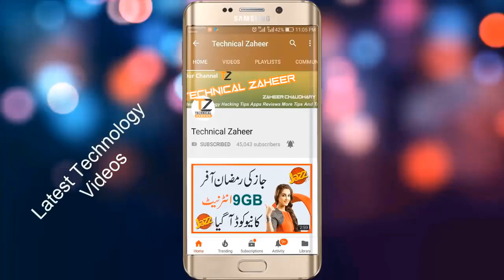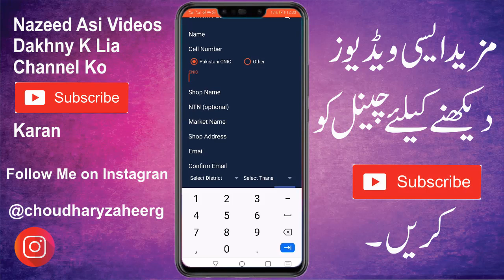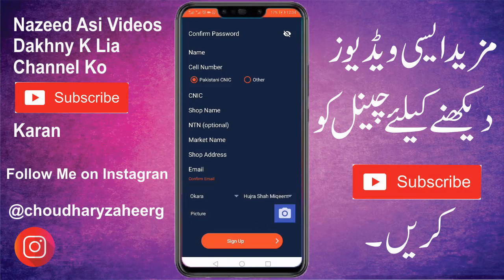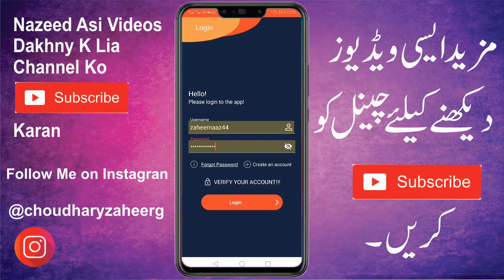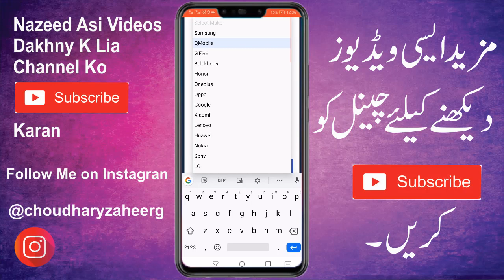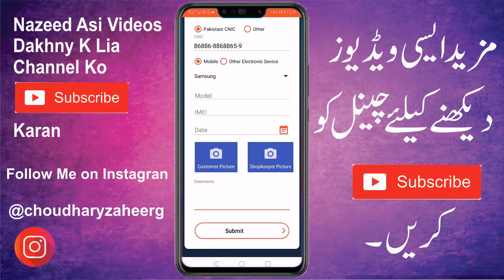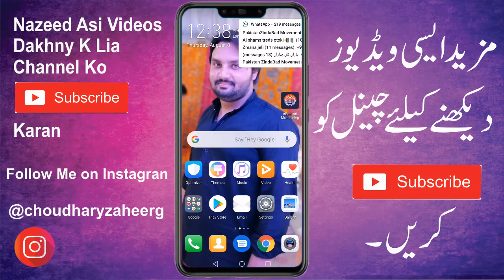E-Gadgets Monitoring System || Punjab Police New App Launched || Mobile Sale Monitoring Pakistan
in This Video How TO show you E-Gadgets Monitoring || Punjab Police New App Launched || Mobile Sale Monitoring Pakistan
e-gadget monitoring system

18+ App Android Mobile Live Streaming With Girl App Hidden And Secret And Secret Chat talk Hindi

how to unlock SIM PUK code | All In One Sim | Find Your Sim PUK Code Hindi Urdu

how to find any one sim Number data Like CNIC Address More Registered Sims Parson Tracker In Urdu

Mobilink 3G/4G Internet Packages - Jazz Daily, SMS Call And 4g Weekly and Monthly Packages 2018 Urdu

How To Make Money Online In Android Phone Earn Money Online 100% Proof In Urdu Hindi

New YouTube Update for Channel Under Review for Monetization Good news New YouTubers in June 2018 !

How to Report a YouTube Copyright Violation | How to Remove Your Video From Other YouTube Channel